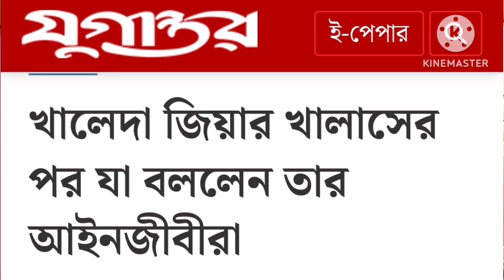উন্নত চিকিৎসার জন্য যুক্তরাষ্ট্রে যাচ্ছেন বেগম খালেদা জিয়া।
উন্নত চিকিৎসার জন্য যুক্তরাষ্ট্রে ও ওমরাহ পালনের জন্য সৌদি আরবে যাচ্ছেন বেগম খালেদা জিয়া।

প্রবাসী বাংলাদেশি ভাইবোনের কাছে অনুরোধ রইলো আমার এই চ্যানেল কে সাবসক্রাইব করে আমাকে সহযোগিতা করুন।

ইন্নালিল্লাহি অইন্নাইলাইহে রাজিউন।